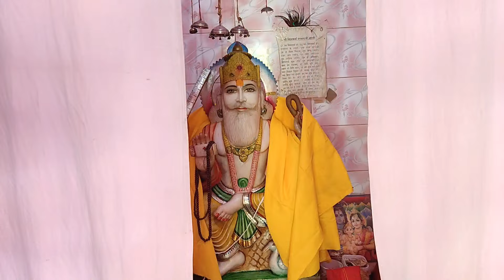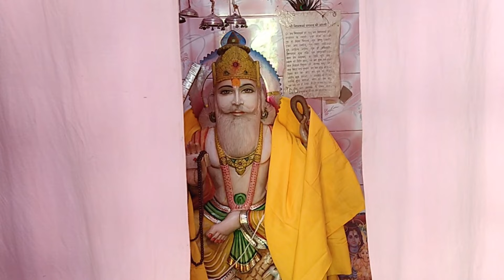गीता सार | Geeta Saar | Rajasthani Comedy Video | Shayar Comedy | Geeta Ka Saar